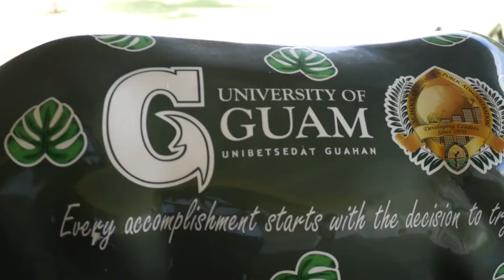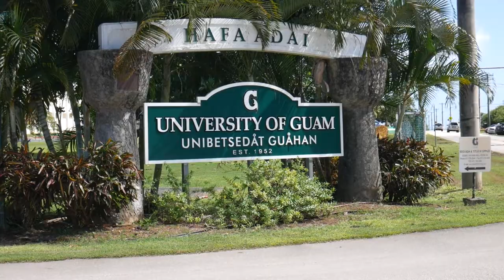Day in the life of a UOG Student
Big thanks to Jamie for letting us follow her around this day!